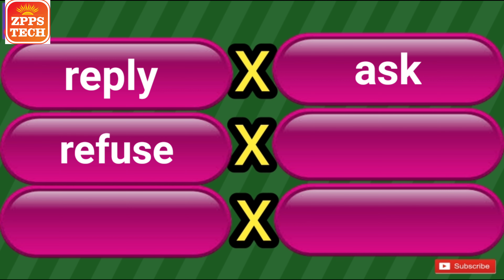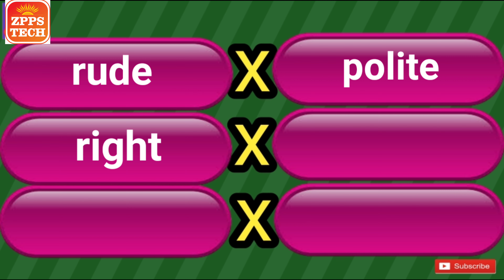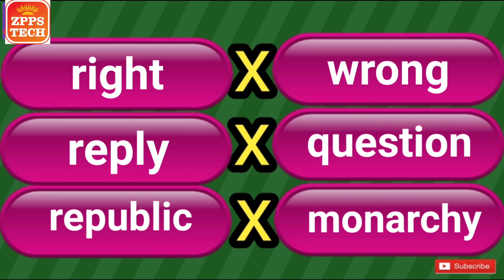opposite words starting with r | antonyms words in english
opposite words starting with r,  opposite words in english,antonyms words in english,  virudharthi shabd english, स्पर्धा परीक्षा gk, विरुद्धार्थी शब्द इंग्रजी,

🛑 माझे इतर व्हिडिओ पाहण्यासाठी खालील  लिंकला टच करून व्हिडिओ आवश्य पाहा,,आपणास ते नक्कीच आवडतील👇
➡️ स्पर्धा परीक्षा,नवोदय,शिष्यवृत्ती👇

माझ्याशी संपर्क साधण्यासाठी 📞📞
❇️ श्री.गजानन चौधरी, वसमत, हिंगोली.